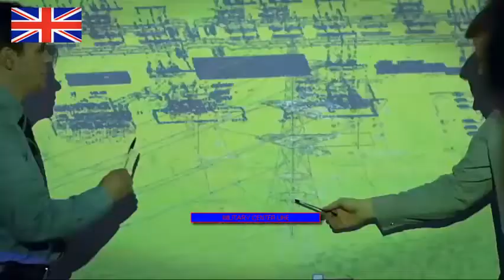MEET!! Super weapons for Royal Navy Type 31 Frigates, Designed and made in the UK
At the start of the Type 31 frigate project, it was always acknowledged that credibility of the vessel would hinge on the weapon and sensor fit as much as the platform itself. The Arrowhead design selected by the MoD is mature but there is still another year of detailed design work and certification to complete. Although far from comprehensive, some details of the programme and the frigate’s weapon and sensor fit are now available.